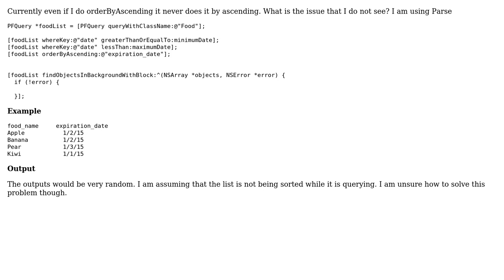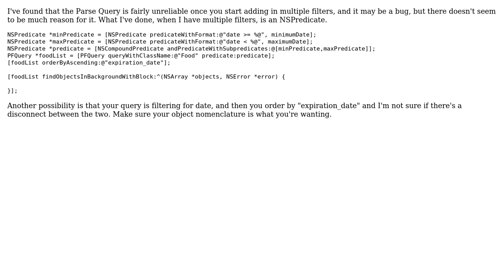How to Query in Ascending using Parse? (2 Solutions!!)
How to Query in Ascending using Parse?

With thanks & praise to God, and with thanks to the many people who have made this project possible! | Content (except music & images) licensed under CC BY-SA | Music | Images & others | With thanks to user user3281743 user RobMillerJ25 user Gavin Bunney and the Stack Exchange Network Trademarks are property of their respective owners. You are responsible for your own actions.